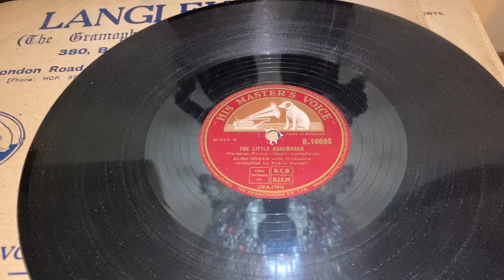Chiqui Chaqui/The little shoemaker sung by Alma Cogan